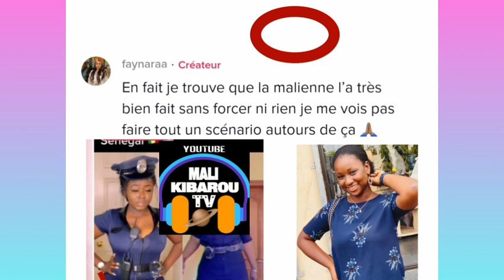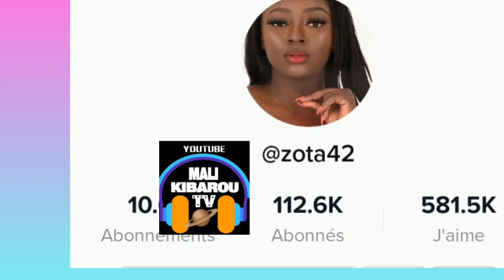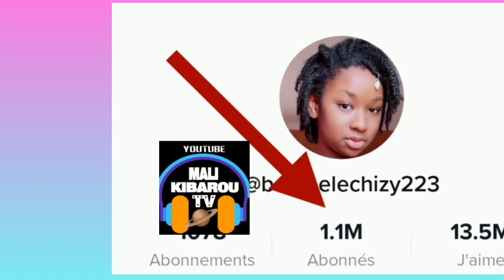La danse ralenti belebelechizy🇲🇱Mali🇸🇳zota SÉNÉGAL andeya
FINALE danse ralenti belebelechizy🇲🇱Mali🇸🇳zota SÉNÉGAL
la championne du mali belebelechizy dit Aïcha maïga en défit avec la championne sénégalaise la danse ralentit notre réaction est dans la vidéo vidéo